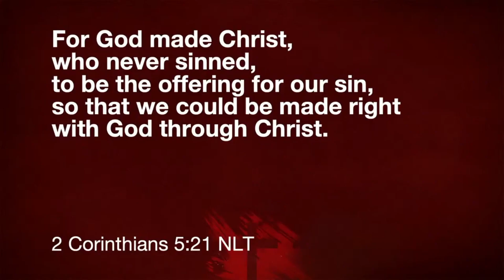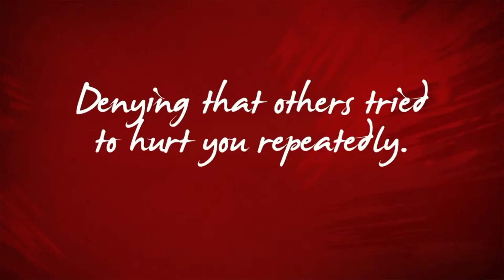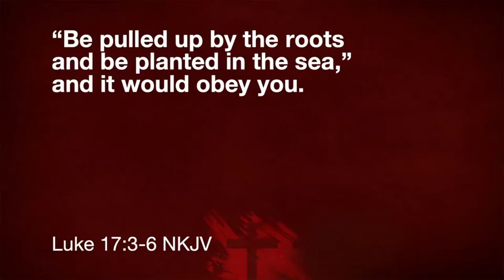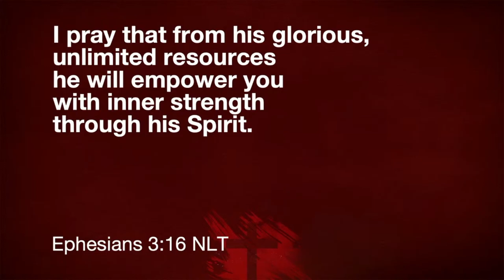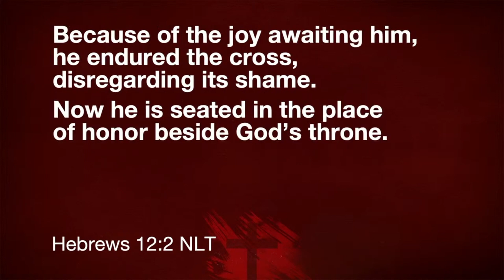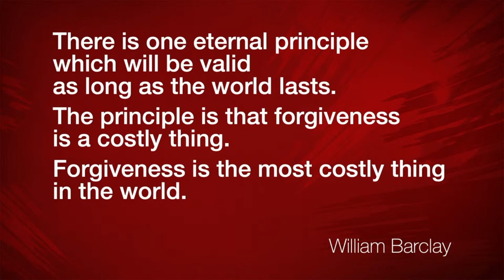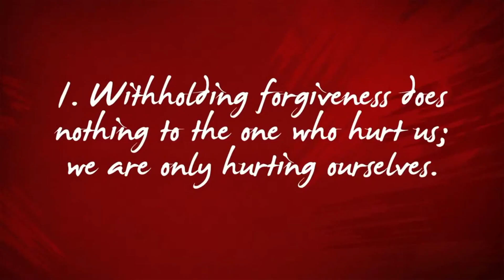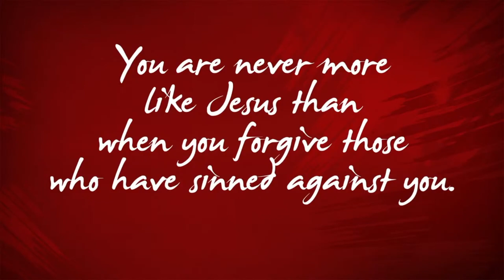Sunday Bible Study - 10/31/2021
Dr Tom Walls continues his series, "The Cross of Christ."